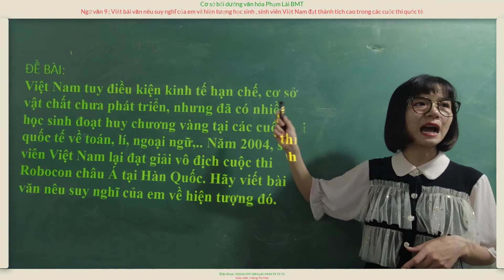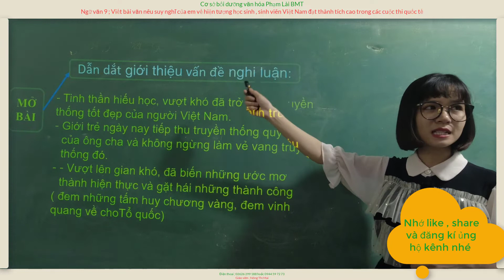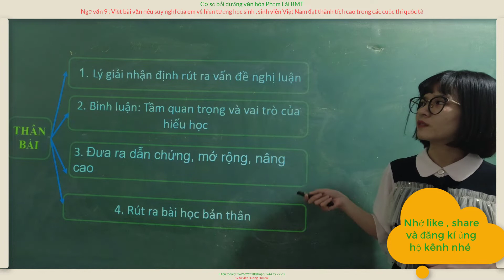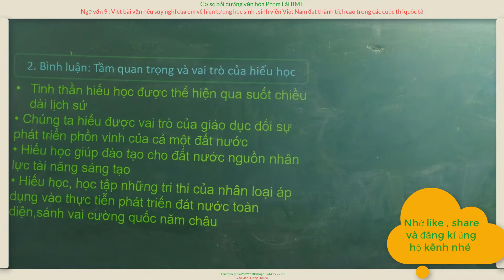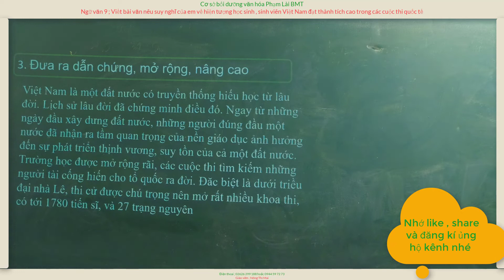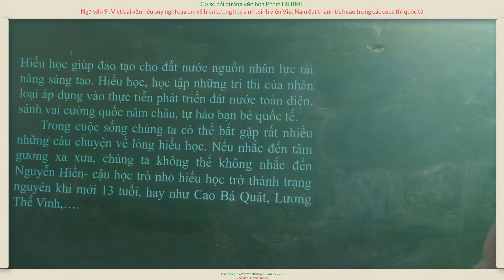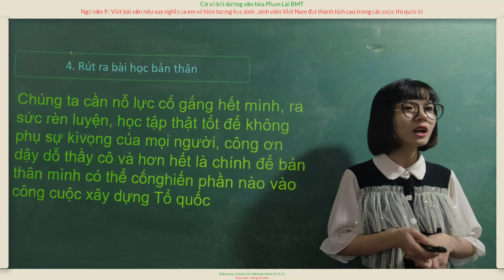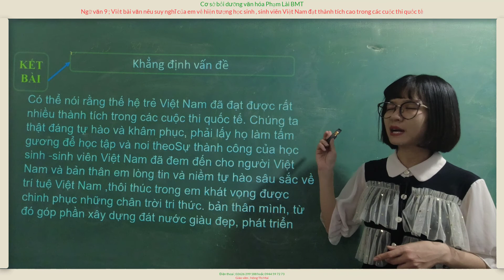Ngữ văn 9 Nghị luận xã hội; Nêu suy nghĩ của em về thế hệ học sinh sinh viên VN đạt thành tích cao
Việt Nam tuy điều kiện kinh tế khó khắn , cơ sở vật chất thiếu thốn , nhưng đã có nhiều học sinh , sinh viên đoạt huy chương vàng tại các cuộc thi quốc tế về Lí , Toán , Hóa ...Năm 2004 sinh viên VN đoạt giải vô địch cuộc thi robocon châu Á tại Hàn Quốc . Viết bài văn nêu suy nghĩ của em về hiện tượng đó